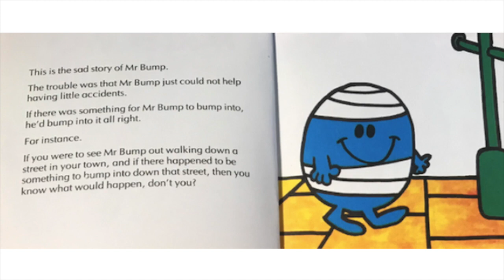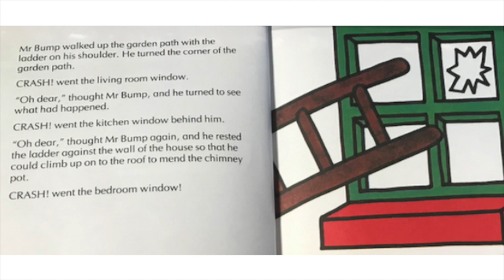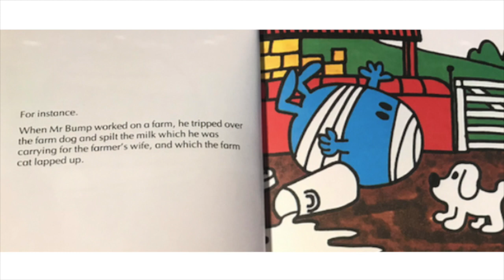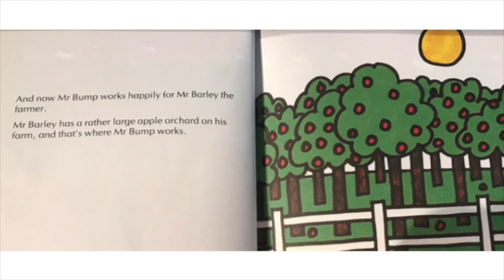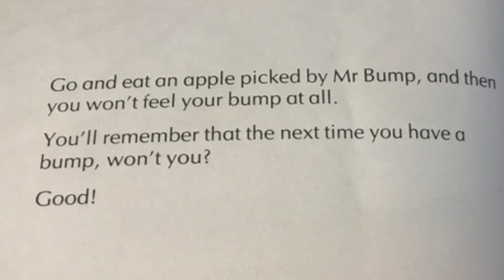Mr Bump | Mr Men - Book 6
Mr Bump just couldn't help getting into little accidents. If there was something for him to bump into, you can be sure he would bump into it. This is a story of how Mr Bump overcame his adversity to find a job that was just perfect for him!